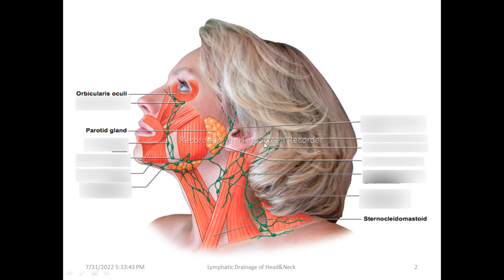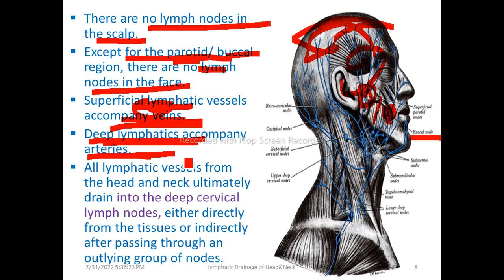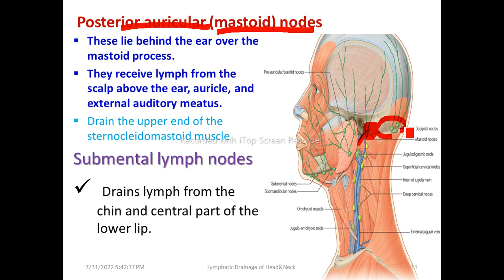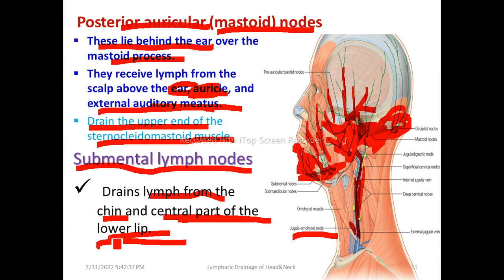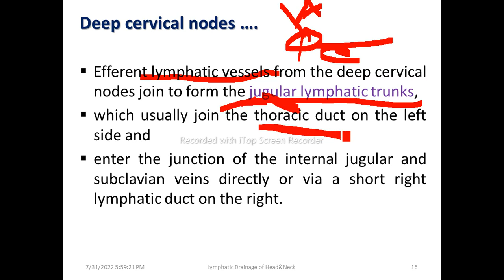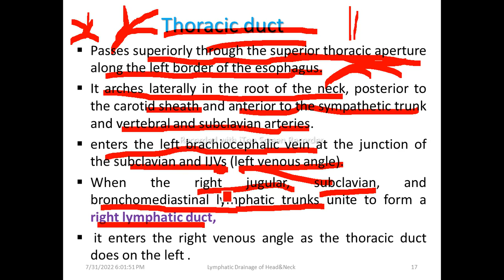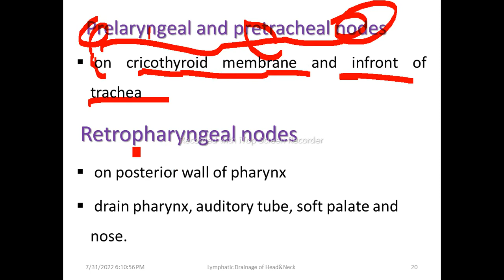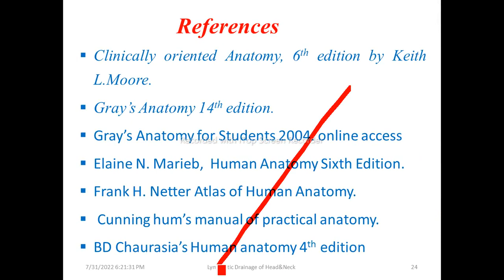Anatomy ǀ Lymphatic Drainage of Head and Neck, Interesting Video with Amharic Speech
Anatomy of Lymphatic Drainage of Head and Neck, Amharic Language Version with detail explanations. This video lecture is going to explain the details of Lymphatic Drainage of Head and Neck Anatomy. It contains information about the overview of Lymphatic Drainage Anatomy, superficial lymph nodes, deep lymph nodes, submental lymph nodes, submandibular lymph nodes, parotid lymph nodes, mastoid lymph nodes, occipital lymph nodes, buccal/facial lymph nodes, deep cervical lymph nodes, jugulodigastric lymph nodes, juguloomohyoid lymph nodes, prelaryngeal lymph nodes, pretracheal lymph nodes, paratracheal lymph nodes, retropharyngeal lymph nodes, thoracic duct, squamous cell carcinoma of the lip, radial neck dissection, anatomical models, medical students, and blood vessels/supply of head and neck.

Other Links:
102. Anatomy ǀ Blood Vessels/Supply of Head and Neck, Interesting Video with Amharic Speech, Part 1
103. Anatomy ǀ Blood Vessels/Supply of Head and Neck, Helpful Video with Amharic Speech, Part 2
104. Anatomy ǀ Blood Vessels/Supply of Head and Neck, Informative Video with Amharic Speech, Part 3
105. Anatomy ǀ Blood Vessels/Supply of Head and Neck, Supportive Video with Amharic Speech, Part 4
106.  Anatomy ǀ Blood Vessels/Supply of Head and Neck, Interesting Video with Amharic Speech, Part 5
107.  Anatomy ǀ Blood Vessels/Supply of Head and Neck, Helpful Video with Amharic Speech, Part 6
108. Anatomy ǀ Blood Vessels/Supply of Head and Neck, Informative Video with Amharic Speech, Part 7
109. Anatomy ǀ Blood Vessels/Supply of Head and Neck, Supportive Video with Amharic Speech, Part 8
110. Anatomy ǀ Blood Vessels/Supply of Head and Neck, Interesting Video with Amharic Speech, Part 9
117. Anatomy of Nervous System, Cerebellum, Meninges, Ventricles of the Brain, Helpful Video with Amharic Speech, Part 6
128. Anatomy of Endocrine System, Thyroid Gland, Informative and Updated Video with Amharic Speech, Part 3
129. Anatomy of Endocrine System, Parathyroid and Adrenal Glands, Supportive and Updated Video with Amharic Speech, Part 4